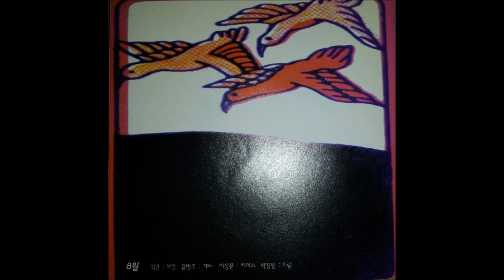8월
라인업 - 윤병주, 박건(보컬), 이상문(베이스), 박경원(드럼)

노이즈 가든은 헤비 메틀의 기본 뼈대속에서 블랙새바스식의 연주와 둠메틀 스타일의 육중하고 질질 끌리는 듯한 사운드에 트래쉬적 접근도 보이며 보컬파트만 빼고 연주만 보면 아메리칸식 스토너 메틀풍도 감지되며 그룹명에서도 서두의 글에 나왔듯이 사운드가든이나 앨리스 인 체인스식의 얼터,그런지 사운드도 느낄 수 있다.

다시 반복해서 말하지만 이 정도의 완벽한 음질의 사운드를 낼 줄 아는 밴드는 90년대 크래쉬...이들도 해외에서 마스터링...단 두팀뿐이다.